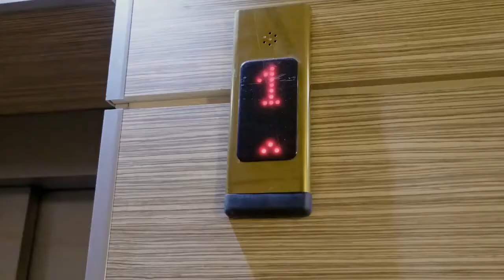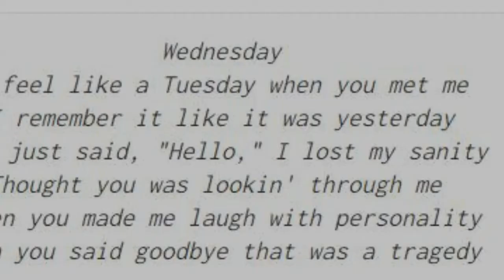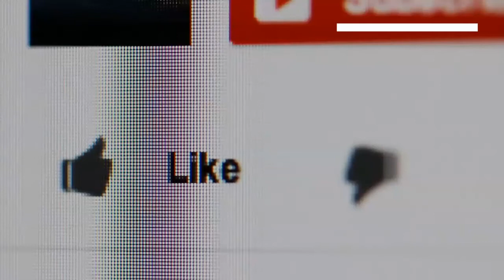MUSICAL DICTATION: a Song Activity Idea for USING SONGS TO TEACH ENGLISH with ZOOM (4 Skills)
MUSICAL DICTATION is an idea for an adaptable song activity along with a suggested step-by-step LESSON PLAN for English language teaching with ZOOM features like BREAKOUT ROOMS, SCREEN-SHARING, WHITEBOARD, etc. but it's also perfect for F2F.

IN THIS ACTIVITY, students WRITE down the lyrics of the verse of a song dictated by the teacher, LISTEN to that song extract to check, and in pairs, WRITE a final version of the verse. They also answer questions about it, TALK about its meaning and watch a music video.

There is focus on SPEAKING, READING, WRITING & LISTENING and students  practice COLLABORATION, COMMUNICATION & CRITICAL THINKING during this activity.

-LINKS-
MUSICAL DICTATION EXAMPLE ACTIVITY: